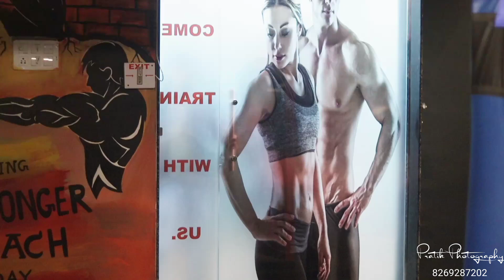first vlog shoot 🎥Click